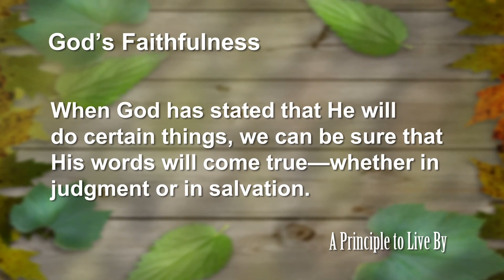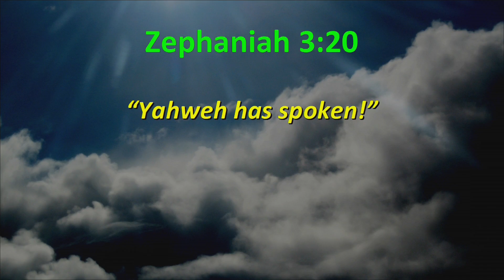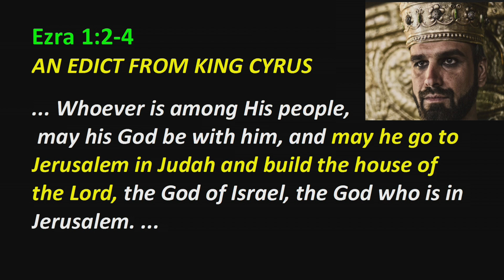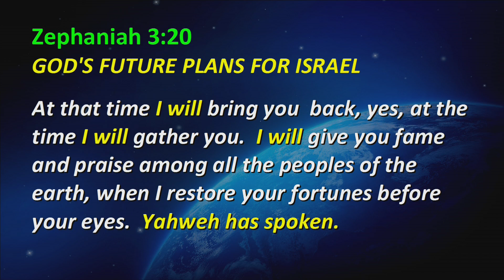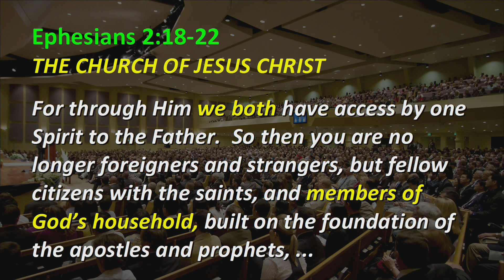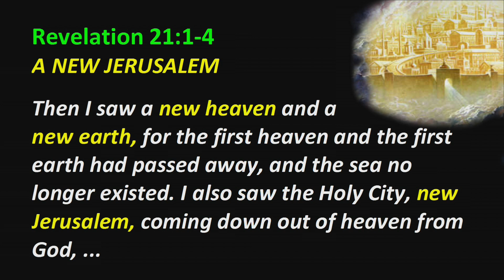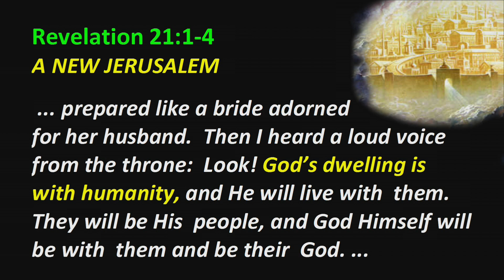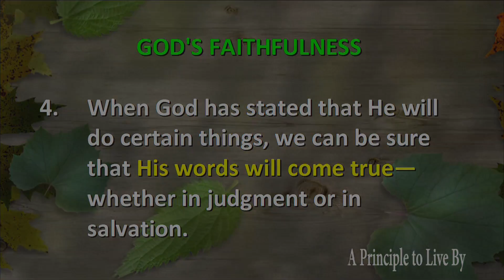Zephaniah Principle 4: God’s Faithfulness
When God has stated that He will do certain things, we can be sure that His words will come true—whether in judgment or in salvation.
Zephaniah 3:14-20, Zeph 3, Zph 3, Zeph 4, Zph 4